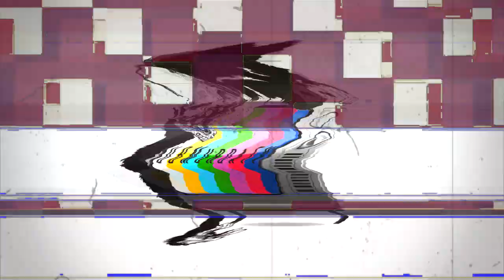Krayzie Bone - Swang Back Me Gun Ft. BTNH